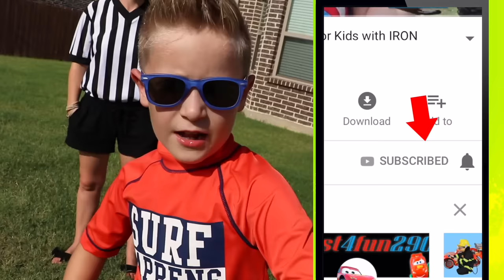Little Flash Back to School Bash!!! (Giant Inflatable Wrecking Ball Challenge!)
What's up kids! Today is the Little Flash Back to School Bash! He's invited all his friends over for a challenge of Inflatable Nerf wrecking ball and slip and slide bowling!)